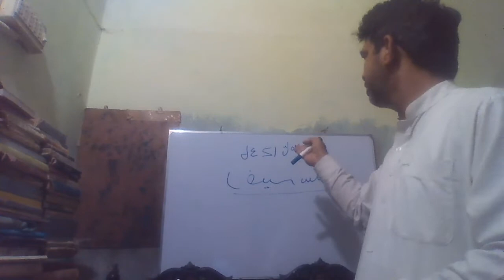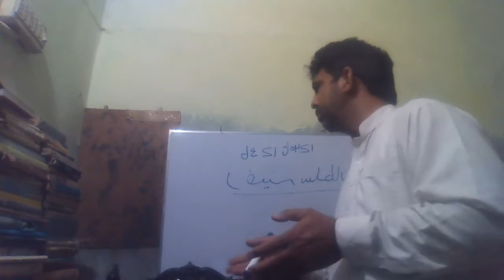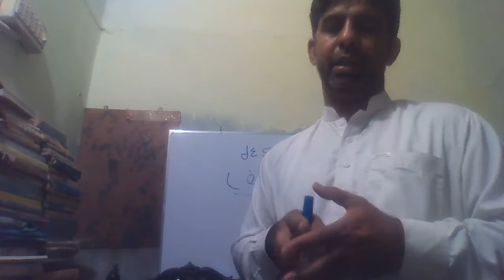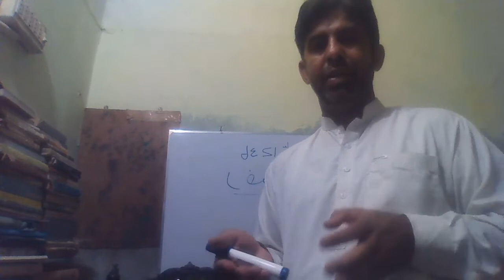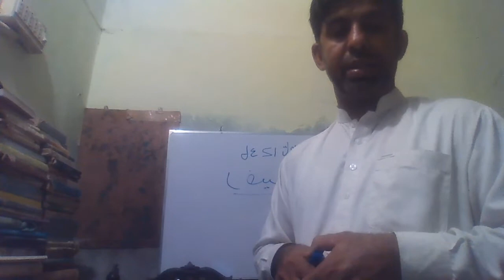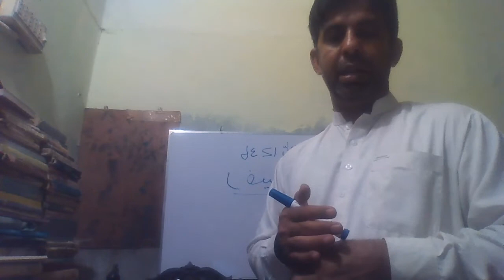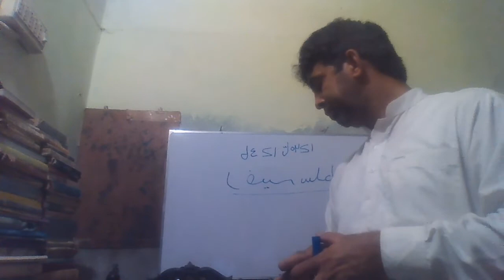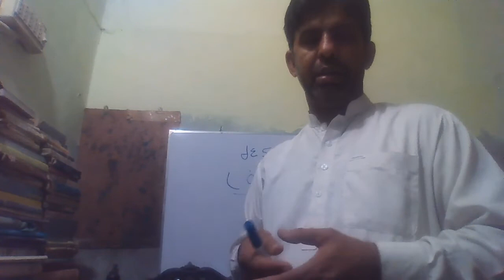رضیہ سلطانہ 1